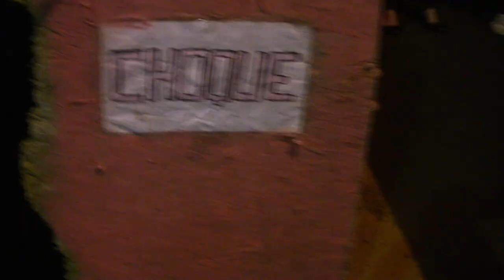Greve na USP: veja aqui imagens exclusivas da assembleia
Em uma votação apertada, a assembleia com mais de 3 mil estudantes deflagrou greve geral contra a PM na USP, na noite desta terça-feira (8). Dos 73 estudantes presos pela operação de reintegração de posse do prédio da reitoria, três foram soltos na tarde desta terça e outros 70 sob o pagamento de quase 40 mil reais de fiança durante a madrugada desta quarta (9). Em nota, pais dos estudantes presos repudiaram a violência da polícia durante toda a operação.